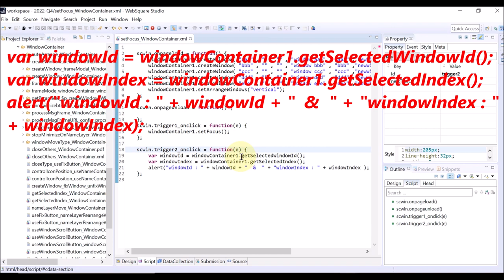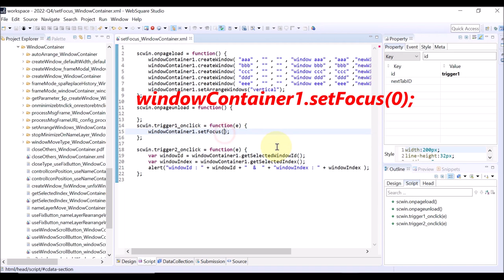WindowContainer - setFocus() | WebSquare5 - Quick Guide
00:00 Introduction
00:06 Goal
00:15 Usage
00:28 DEMO
01:43 End of DEMO

Focus the window specified by windowIndex or windowId.

Related APIs
   setFocus()
   getSelectedWindowId()
   getSelectedIndex()